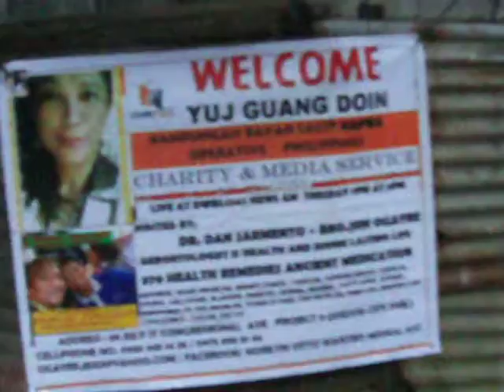STROKE LIVE AT KANDUNGAN SAGIP KAPWA SOCIAL MEDIA NETWORK YUJ GUANG DOIN ASSN.